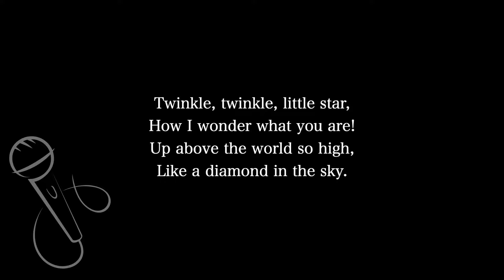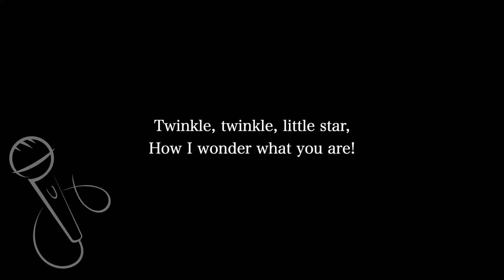【Karaoke Instrumental】Twinkle Twinkle Little Star / Kids Song【Original Key】